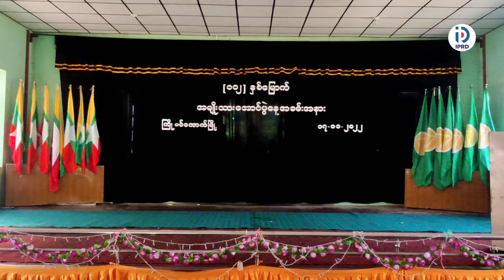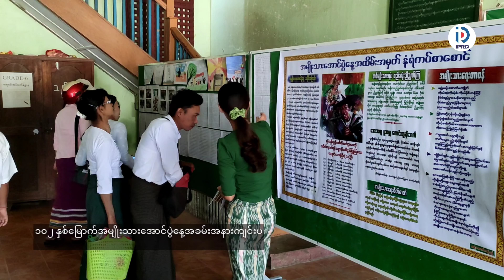ကြို့ပင်ကောက်မြို့အခြေခံပညာအထက်တန်းကျောင်းတွင် (၁၀၂) နှစ်မြောက် အမျိုးသားအောင်ပွဲနေ့ အခမ်းအနားကျင်းပ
ကြို့ပင်ကောက် နိုဝင်ဘာ ၁၇
ဇေယျာထွန်း(ကြို့ပင်ကောက်)